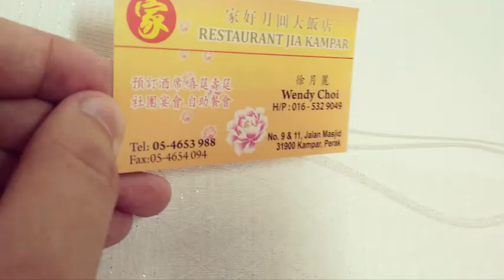Bandar Cassia Name Card Printing, Bandar Cassia Print Business Card, Bandar Cassia Print Name Card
Bandar Cassia Print Name Card, Print Name Card in Bandar Cassia, Name Card, Design, Print & Delivery to Bandar Cassia, Bandar Cassia

Bandar Cassia Name Card Printing, Bandar Cassia Print Name Card, Bandar Cassia Business Card Printing, Bandar Cassia Print Business Card,

Bandar Cassia Name Card Printing, Name Card Printing in Bandar Cassia,
Bandar Cassia Print Name Card, Print Name Card in Bandar Cassia,
Bandar Cassia Business Card Printing, Business Card Printing in Bandar Cassia,
Bandar Cassia Print Business Card, Print Business Card in Bandar Cassia,

Bandar Cassia Kedai Percetakan Kad Nama, Kedai Percetakan Kad Nama di Bandar Cassia,
Bandar Cassia Cetak Kad Nama, Cetak Kad Nama di Bandar Cassia,
Bandar Cassia Percetakan Kad Perniagaan, Percetakan Kad Perniagaan di Bandar Cassia,
Bandar Cassia Cetak Kad Perniagaan, Cetak Kad Perniagaan di Bandar Cassia,

Bandar Cassia Name Card Printing Service, Name Card Printing Service in Bandar Cassia,
Bandar Cassia Print Name Card Service, Print Name Card Service in Bandar Cassia,
Bandar Cassia Business Card Printing Service, Business Card Printing Service in Bandar Cassia,
Bandar Cassia Print Business Card Service, Print Business Card Service in Bandar Cassia,
Bandar Cassia Custom Name Card, Custom Name Card in Bandar Cassia,
Bandar Cassia Make Name Card, Make Name Card in Bandar Cassia,
Bandar Cassia Custom Business Card, Custom Business Card in Bandar Cassia,
Bandar Cassia Make Business Card, Make Business Card in Bandar Cassia,
Bandar Cassia Name Card Maker, Name Card Maker in Bandar Cassia,
Bandar Cassia Name Card Shop, Name Card Shop in Bandar Cassia,
Bandar Cassia Business Card Shop, Business Card Shop in Bandar Cassia,
Bandar Cassia Name Card Company, Name Card Company in Bandar Cassia,
Bandar Cassia Business Card Company, Business Card Company in Bandar Cassia,

Bandar Cassia Membuat Kad Nama, Membuat Kad Nama di Bandar Cassia,
Bandar Cassia Membuat Kad Perniagaan, Membuat Kad Perniagaan di Bandar Cassia,

LED Screen Advertising Agency : CassiaRN